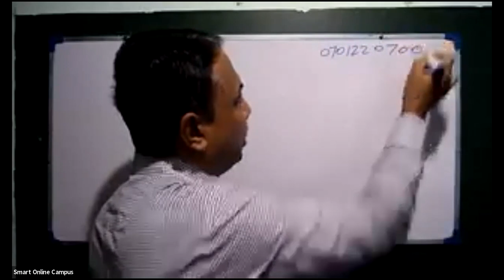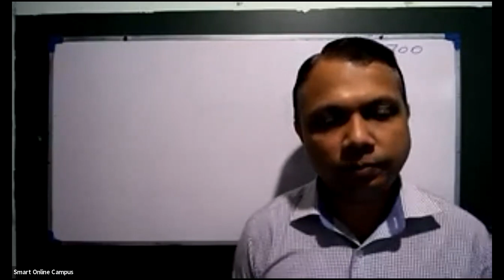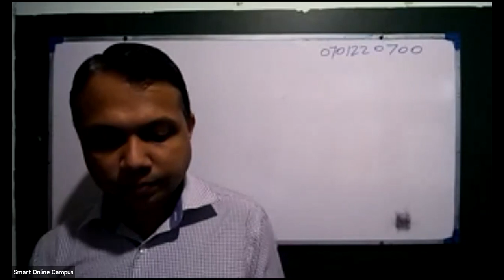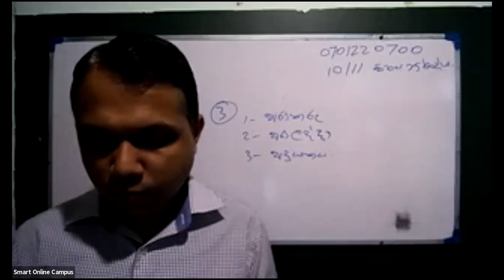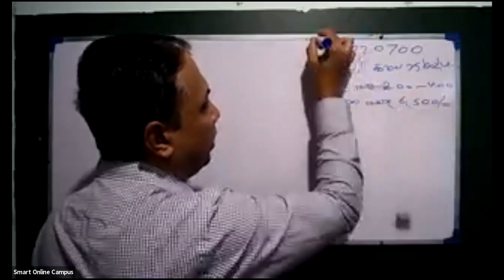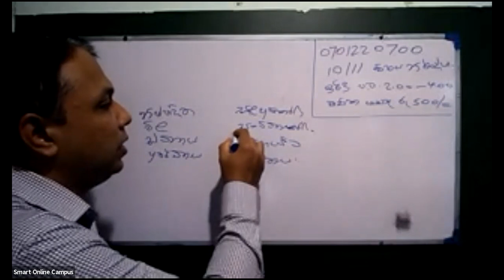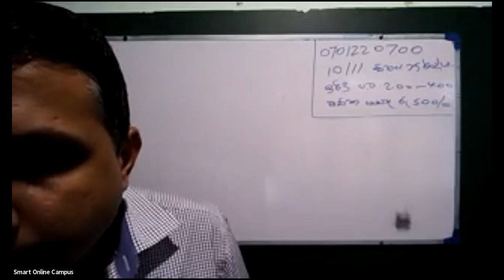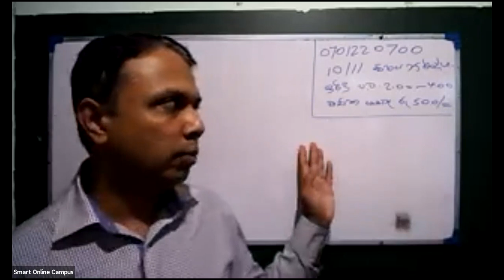2021.09.04 නොමිලේ පවත්වන පංතිය- 11 ශ්‍රේණිය / ව්‍යාපාර හා ගිණුම්කරණ අධ්‍යයනය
11 ශ්‍රේණිය ව්‍යාපාර හා  ගිණුම්කරණ අධ්‍යයනය
🚩 සාමාන්‍ය පෙළ ව්‍යාපාර හා ගිණුම්කරණ අධ්‍යයනය විෂය නිර්දේශය මුල සිට සාකච්ඡා කරන පංතිය
📌සෑම ඉරිදා දිනකම ප.ව. 2.00 - ප.ව. 4.00 දක්වා පැවැත්වේ.
💳 මාසික පංති ගාස්තුව රු.500/=
පංතියට සම්බන්ධවන සිසුන් සදහා ලියාපදිංචි අංකයක් ලබා දීම සිදු වන බැවින්, පංතියට සම්බන්ධ වීමට අවශ්‍ය සිසුන් පහත විස්තර 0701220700 අංකයට whatsApp කරන්න.
🔹 සිසුවාගේ නම-
🔹 ශ්‍රේණිය-
🔹 whatsApp Group එකට සම්බන්ධවී ඇති දුරකථන අංකය